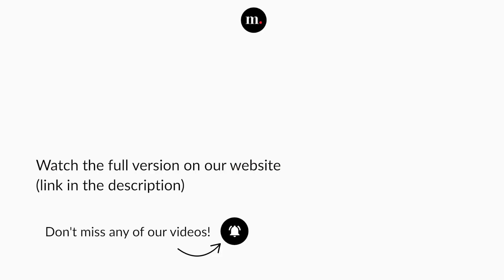Singapore International Violin Competition - Dmytro Udovychenko - 1st Prize (Grand Final)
Don't miss the competition at singaporeviolin.medici.tv

Johannes Brahms
Violin Concerto in D Major, Op. 77
2. Adagio

Dmytro Udovychenko — Violinist

Concert recorded at Singapore, in December 2022.